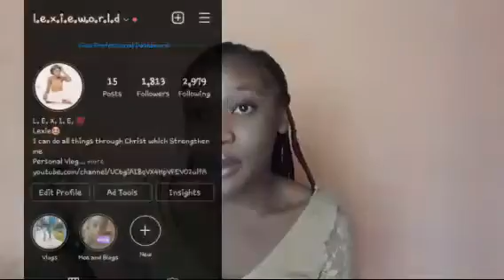MY YEAR IN REVIEW FOR 2021 & GOALS FOR 2022||LEXIE WORLD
Hey, guys WELCOME back to another video. Follow me on all social media platforms the links are below.